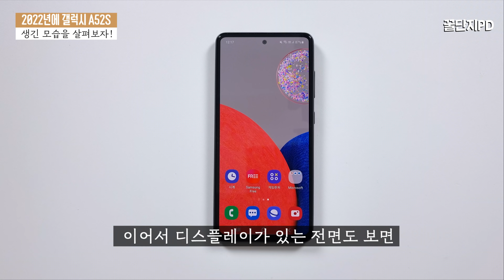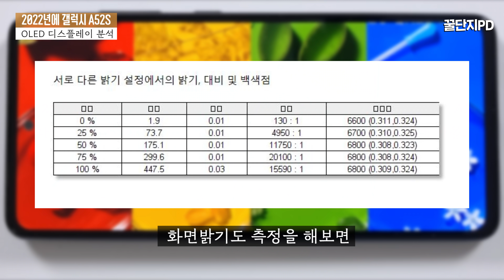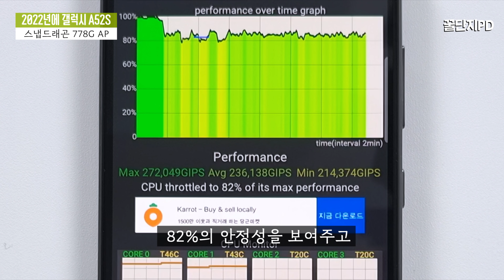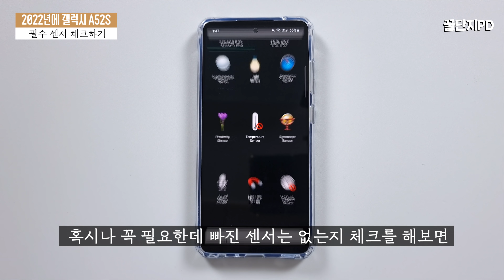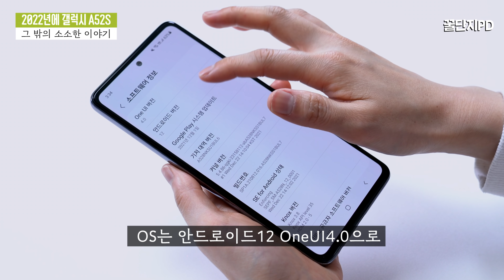50만원대 역대급 중급형 스마트폰 갤럭시 A52S, 2022년 전반기에도 훌륭하다!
2021년 9월에 국내 출시된 갤럭시 A52S는 중급형 스마트폰 중에 역대급으로 잘 나왔다는 평가를 받고 있습니다. 6개월 정도가 지난 2022년 2월 즈음에도 살만한 스마트폰인지 자세히 살펴봤습니다. 자급제 기준 50만원대 구매가 가능한데, 어느 정도의 값어치가 있는지 영상을 통해 확인해보세요!

☞ 타임 스탬프
0:00​​​​ 갤럭시 A52S 사도 될까?
0:37 갤럭시 A53이 나온다?
1:11 외형과 디자인
2:10 그립감과 휴대성
2:34 디스플레이 분석
3:33 퍼포먼스 쓰로틀링 발열
4:59 준수한 OIS 카메라
5:55 배터리와 오디오
6:26 필수 센서 체크
6:45 삼성페이 IP67 OneUI 4
7:03 꿀PD 종합 평가
7:44 꿀PD 간절한 외침